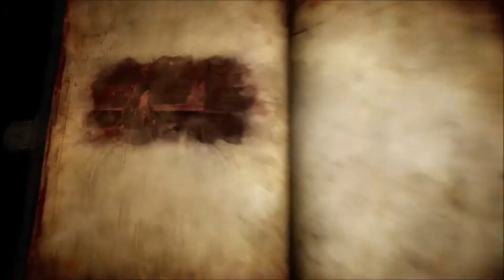Castlevania 2: Lords of Shadow #14 The underground transport